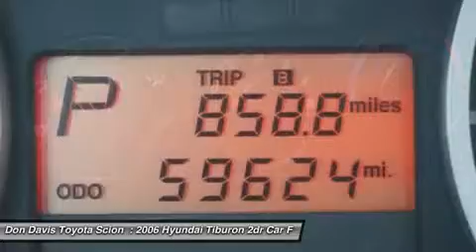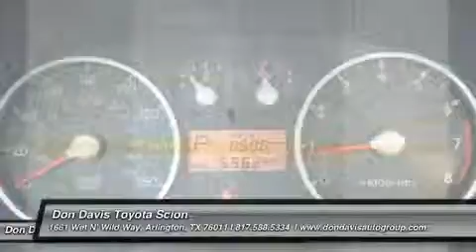2006 HYUNDAI TIBURON Arlington, TX W34864A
2006 HYUNDAI TIBURON Arlington, TX
Stock# W34864A

1661 Wet N' Wild Way

THIS TIBURON HAVE ONLY 59K ON IT 2DR SPORT EXTRA CLEAN ,MUST SEE,NEW TIRES